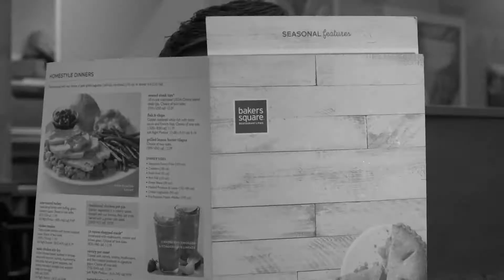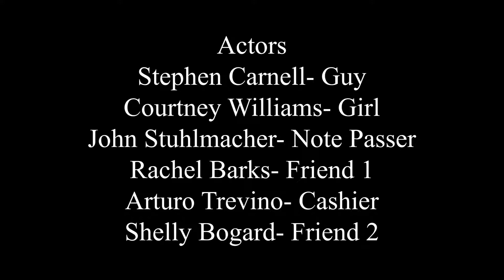Tough Love: A Silent Film (re-edit)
A silent film about the anxiety that comes with having a crush.  It was a group project for class, but I slowly re-edited this version (summer 2019).
Basic Video Production, Spring 2019